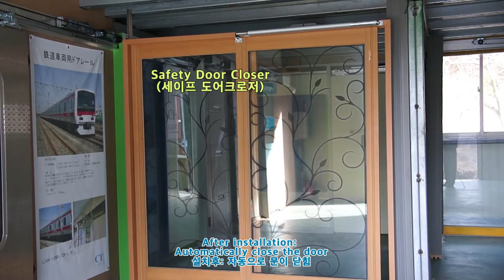세이프 도어 크로저_YT F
미닫이 수동문을 자동으로 닫아주는 도어크로저